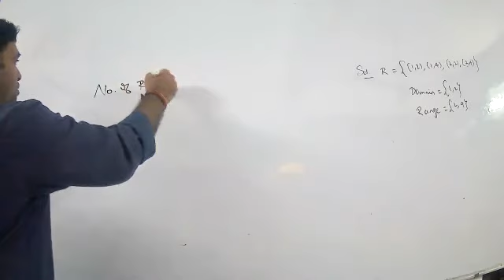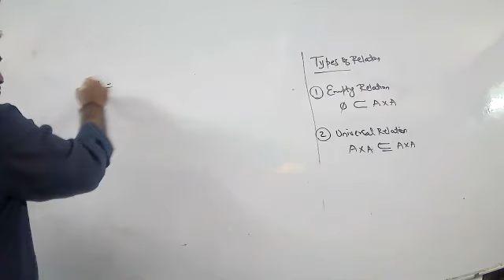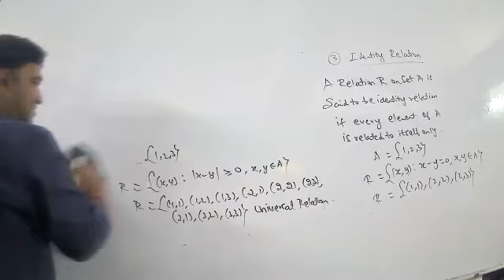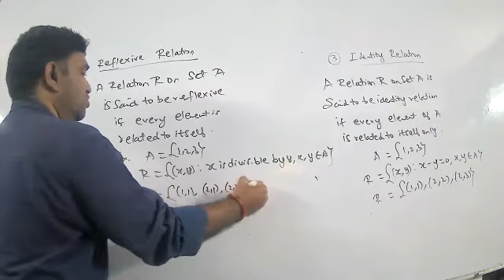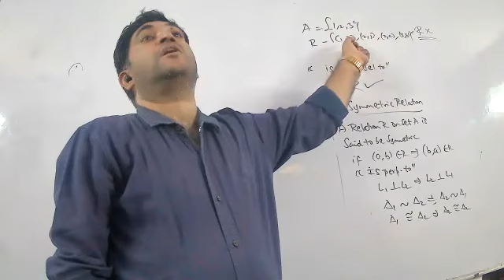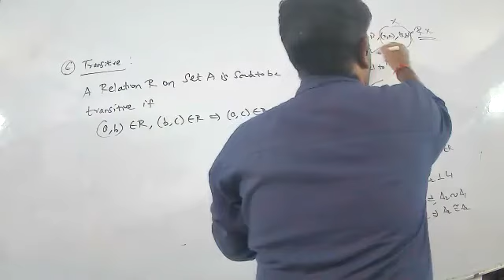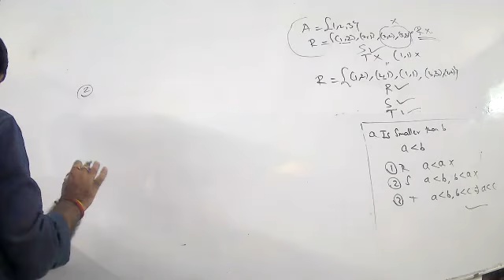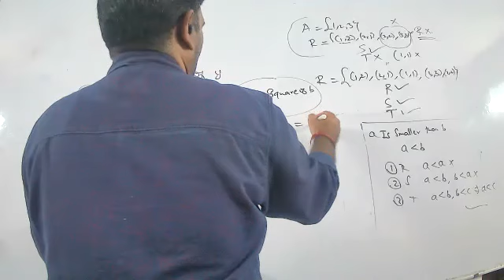Relation part 3